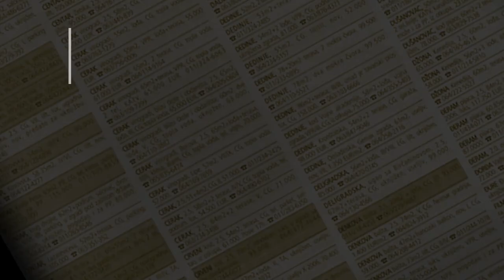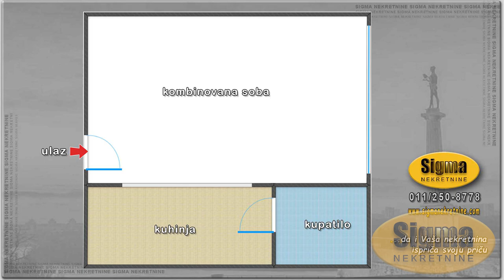prodaja stanа Miljakovac Stanka Paunovica 30m2 - Beograd Rakovica